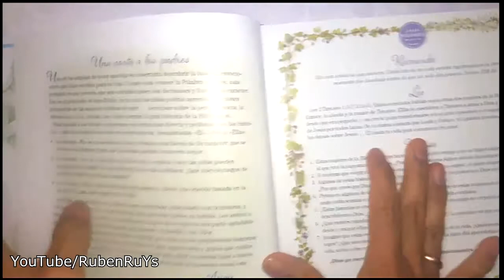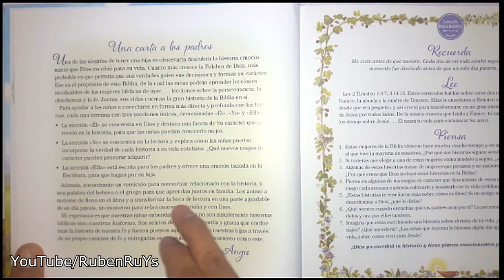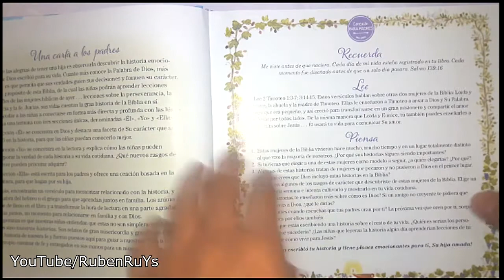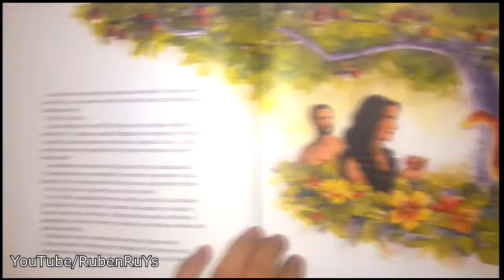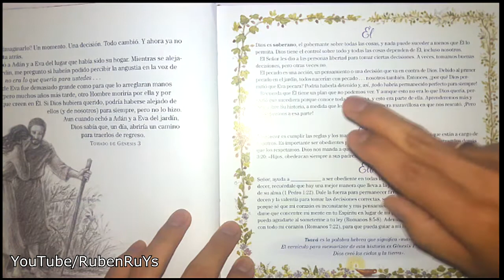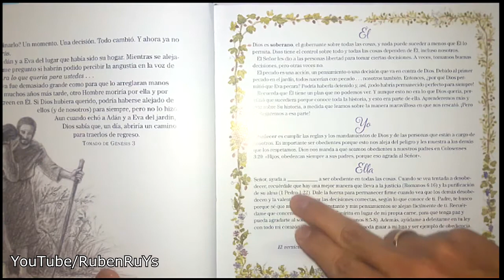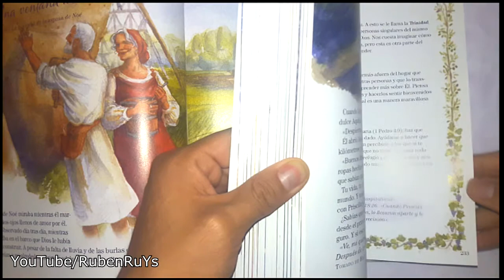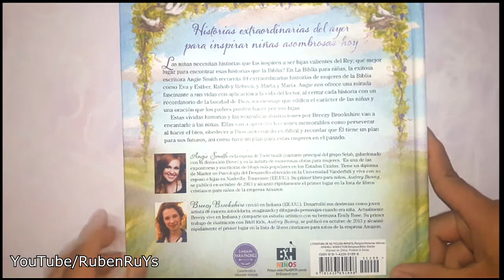40 HISTORIAS DE MUJERES (Biblia para Niñas) - Angie Smith | BookReview por Rubén RuYs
Biblia para niñas es un libro de relatos bíblicos para niñas que incluye la renovada narración de 40 historias bíblicas sobre mujeres notables del Antiguo y el Nuevo Testamento.
Ilustrado por Breezy Brookshire.
La Biblia para niñas destaca los relatos —de manera vívida y con exactitud histórica— desde la perspectiva de recordadas mujeres de la Biblia, entre las que se incluyen Eva, Sara y Hagar, Ester, María Magdalena, Gomer y otras. A las niñas de 6 a 12 años les encantará aprender de Dios a través de relatos de mujeres famosas de la Biblia y asombrosas ilustraciones. Al final de cada historia hay un resumen que resalta un atributo de Dios para aprender y ofrece profundas reflexiones para las niñas y sus padres.

Peso del producto: 1 kg.
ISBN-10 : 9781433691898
Tapa dura : 240 páginas
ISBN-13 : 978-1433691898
Editorial : B&H Español; Illustrated Edición
Nivel de lectura : 6 - 12 años
Idioma: : Español